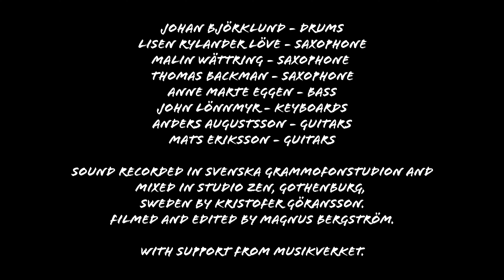Thymeshift United - "United" @ Svenska Grammofonstudion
Thymeshift United - "United" (Anne Marte Eggen)
Johan Björklund - drums
Mats Eriksson - guitar
Anders Augustsson - guitar
Anne Marte Eggen - bass
Lisen Rylander Löve - saxophone
Malin Wättring - saxophone
Thomas Backman - saxophone
John Lönnmyr - keyboards

Recorded 2 October 2020 at Svenska Grammofonstudion, Gothenburg, Sweden by Kristofer Göransson.

Filmed and edited by Magnus Bergström.
With financial support from Musikverket.